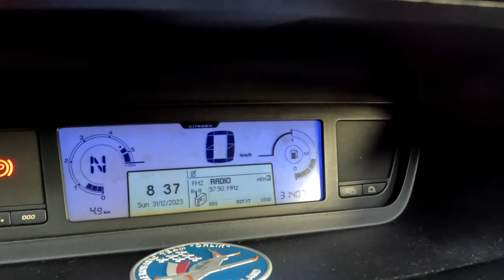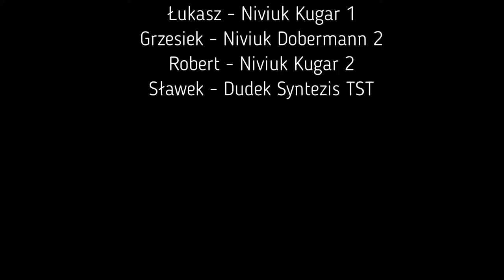Żegnamy 2023 w Motoparalotniowym stylu.